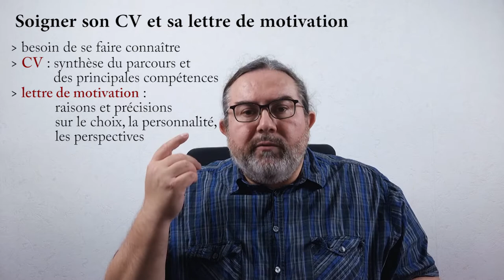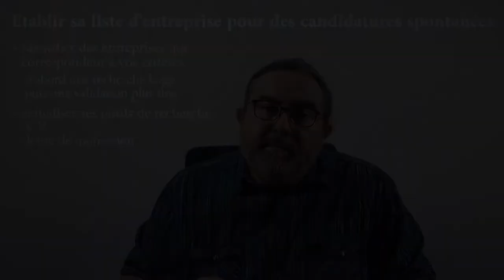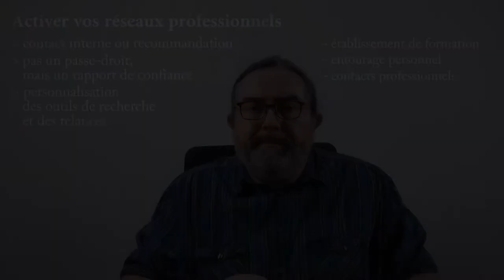Prospecter des entreprises pour trouver un stage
Savoir prospecter des entreprises pour trouver un stage de BTS

Cette vidéo présente différentes méthodes pour chercher efficacement son entreprise de stage ou d'alternance.

Il faut d'abord disposer d'outils de recherche actualisés et adaptés : CV et lettre de motivation.

Pour procéder par candidature spontanées, il faut établir une liste d'entreprises qui correspondent à vos critères (taille, statut, activité, secteur géographique...).
Vous pouvez dans un premier temps :
 - rechercher de manière générale sur internet
 - utiliser des listes professionnelles spécialisées (CCI, collectivités territoriales, syndicats professionnels...)
 - utiliser des sites spécialisés sur l'emploi
Puis vous affinerez votre liste en vous renseignant plus finement sur l'entreprise.

Ensuite, vous transmettez votre candidature spontanée :
 - par un envoi électronique, avec les documents de recherche attachés
 - en vous rendant directement dans l'entreprise et en y déposant votre CV

Si vous n'avez pas eu de réponse, pensez à relancer l'entreprise avec tact, après un délai d'attente raisonnable.

Vous pouvez aussi activer votre réseau professionnel pour obtenir une recommandation : contacts professionnels, contacts personnels, établissement de formation...
Vous pourrez personnaliser votre candidature de manière très pointue. Attention, car vous créez une attente et vous devrez être au niveau par la suite.

Vous pouvez aussi dans certains cas répondre à une offre de stage ou d'alternance, en vérifiant bien que les besoins de l'entreprise correspondent à votre cahier des charges.
Vous adapterez vos outils de recherche à l'offre formulée.
Enfin, il existe des événements permettant de rencontrer des entreprises directement : salon, forums de l'emploi...

Merci à Anne Justin, professeure certifiée d'écogestion à ICOF-CLSI (Lyon 5e) pour sa relecture attentive et ses suggestions pertinentes.

00:00 Introduction
00:42 Soigner CV et lettre de motivation
02:57 Etablir une liste d'entreprises
07:42 Transmettre sa candidature
10:44 Gérer les relances
11:23 Activer son réseau
12:58 Annonces et événements